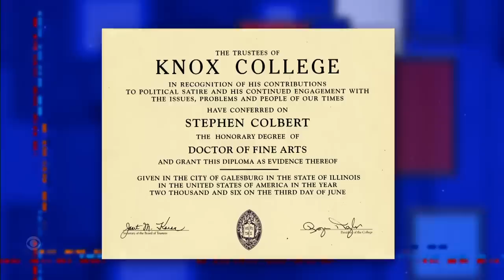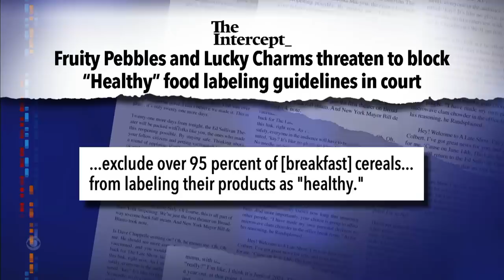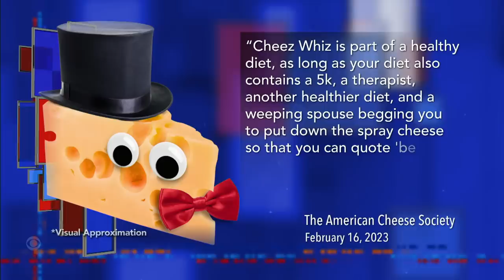FDA to Redefine “Healthy” Food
The Food and Drug Administration wants to define “healthy” foods as those which contain a meaningful amount of actual “food,” and America’s leading brands are outraged.